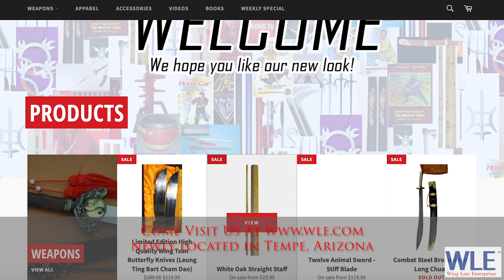Wing Lam Enterprises Introduction WLE.com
Onestop Internet store for your Martial Arts Supplies. We have been on the world wide web since 1996. Our goals and attitudes are our commitment and dedication to bring and provide the best qualities of martial arts products to the Martial Arts Communities. We are the fastest growing Martial Arts Supplies store both online and offline as a distributor, wholesaler and retailer. With over 2000 items and growing, Wing Lam Enterprises is poised to be the supplier of all your martial arts needs and best of all we offer you the best prices for our products.

Our best and well known Wing Lam Instructional DVD's from the Master himself Sifu Kwong Wing Lam teaches you all the secrets of Northern Shaolin, Southern Hung Gar, Sun and Yang style Taiji, Xing Yi, and Bagua. Sifu Lam has been a major force in establishing the legitimacy of Kung Fu in this country. He emigrated to the United States in 1965, and opened his San Francisco School in 1967. He opened a second school in Sunnyvale six years later. Since then, he has been featured in numerous articles in martial arts magazines such as Inside Kung Fu and Black Belt. Sifu Lam has taught Kung Fu and Tai Chi at De Anza College in California, and led seminars across the country and in Europe. He also has made DVD's, and written books on Kung Fu. In the last 30 years, he has taught several thousand students and certified many new masters. Many of these masters now have their own schools. Sifu Lam and these instructors continue to help students achieve their goals and reach their fullest potential in martial arts.

Order Information:
We accept all major credit cards. You can also send a money order by mail to our address below.

Wing Lam Kung-fu
929 W 23rd St,
Tempe, AZ,
85282 U.S.A